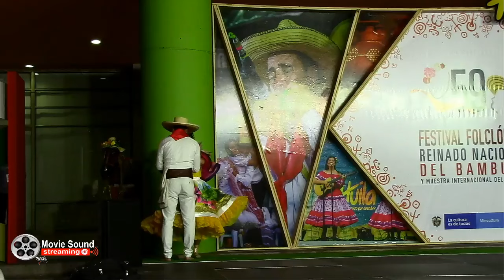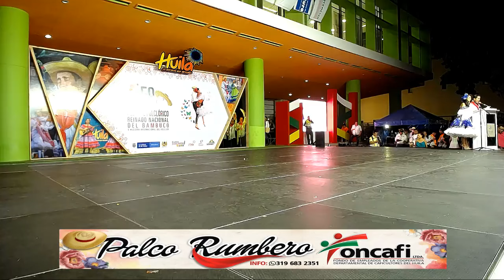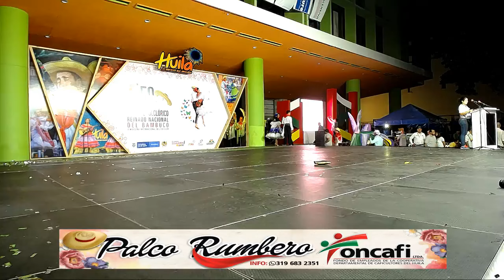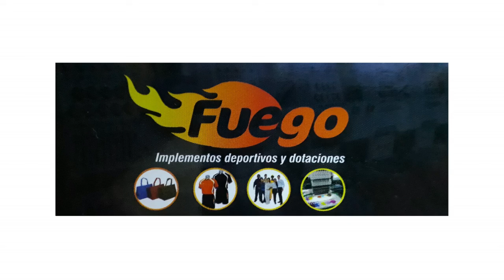Muestra Folclórica Candidatas Participantes Reinado Departamental del Bambuco.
Lugar: Centro de Convenciones "José Eustacio Rivera"